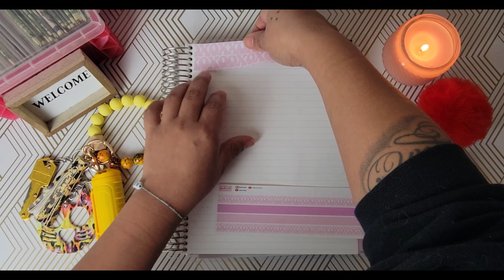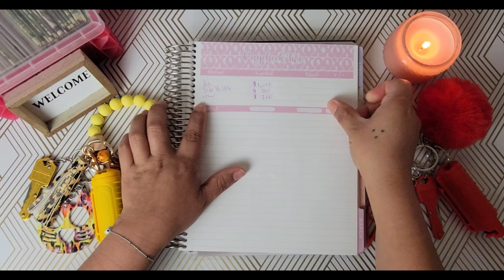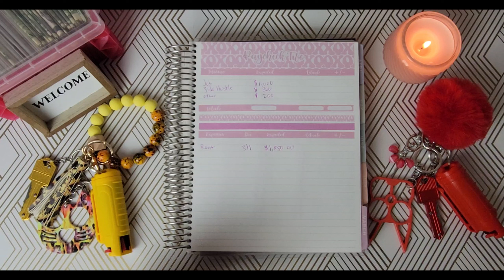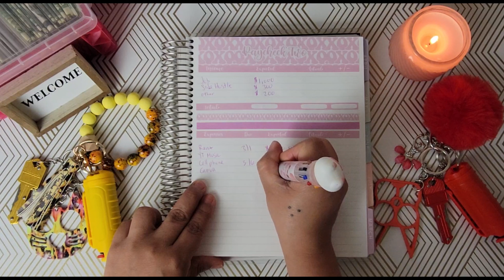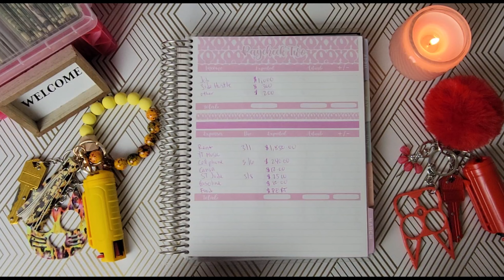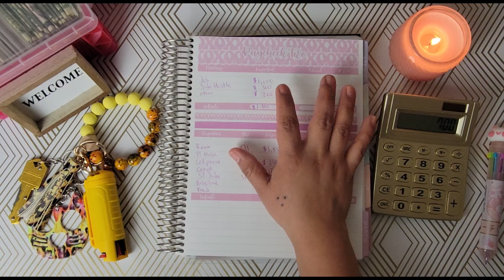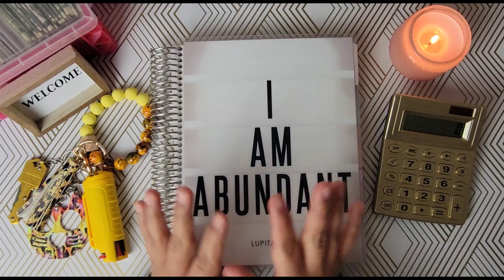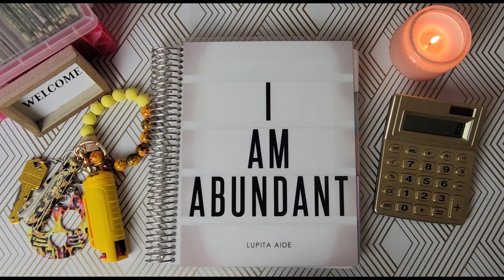Preparing For Paycheck 2 February 2023 | If I Can You Can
Amazon Wish List, want to send me a gift?

Amazon Shop (find what I use, and products I buy for my shop)

Want to see behind the scenes? Or get to know me more? out my fun/ family channel where I upload random kinds of videos